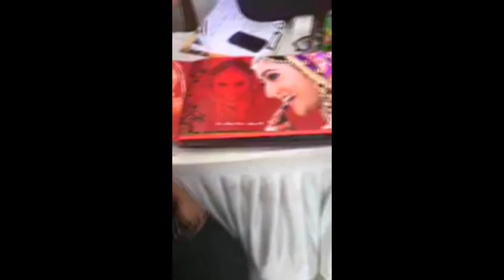Ultimate Weddings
riddhi gala speaks of ultimate wedding in Merchant of wedding